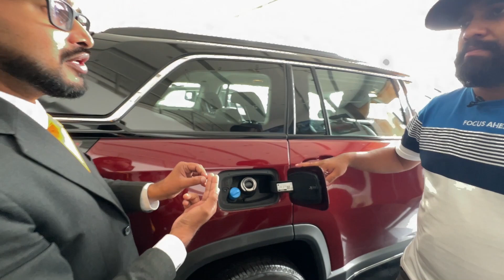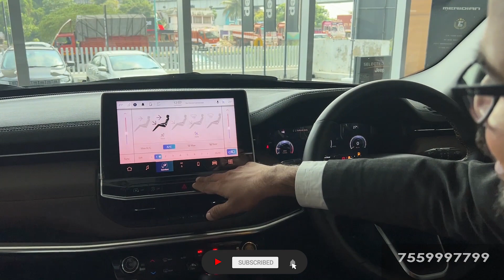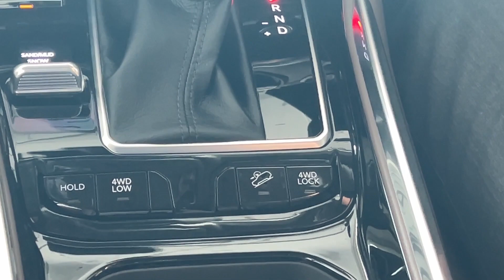JEEP MERIDIAN Malayalam Review | വലിച്ച് നീട്ടിയ കോമ്പസ് അല്ല ഇതു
JEEP MERIDEAN Malayalam ReviewMalayalam Revie | വലിച്ച് നീട്ടിയ കോമ്പസ് അല്ല ഇതു